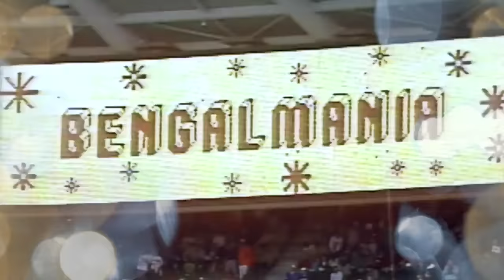The Ickey Shuffle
The end zone celebration that changed player celebrations forever.